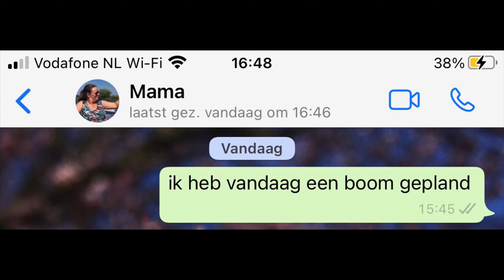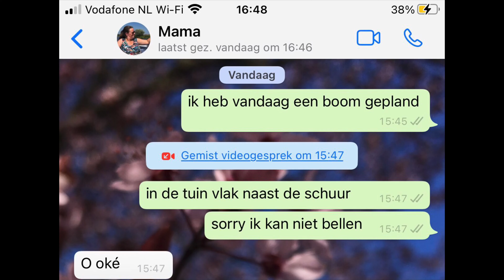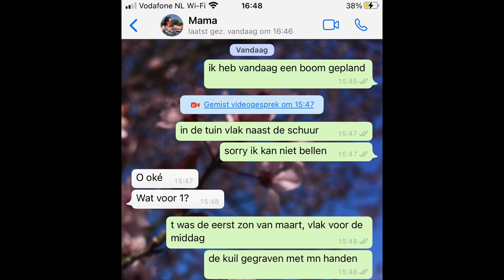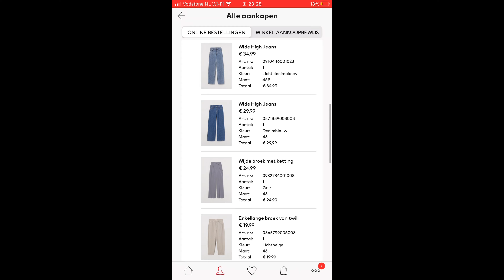TOCH NOG EEN VLOG | Weekvlog 2 | Het leven van Samuël & Marieke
Jaja, toch nog een vlog!

Hey! Super leuk dat je naar deze video hebt gekeken. Onze excuses voor de slechte beeldkwaliteit, de video is gefilmd met een iPhone :).

Korte informatie over Samuël & Marieke:
Samuël is 21 jaar oud en studeert Docent Muziek. Marieke is 19 jaar oud en studeert Pedagogiek. Samuël en Marieke zijn op 3 januari 2020 getrouwd en wonen in Overijssel. Samen hebben ze een kat genaamd Pebbels.
Wil je nog meer over ons weten? Stel je vragen gerust in de comments, dan proberen wij ze te beantwoorden!